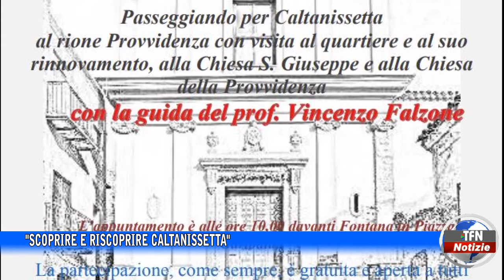"Scoprire e riscoprire Caltanissetta"